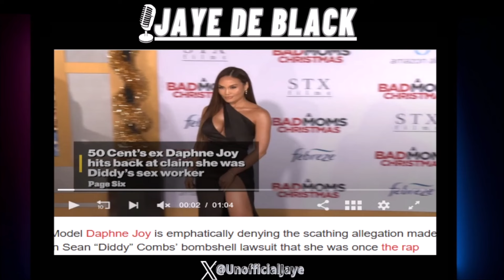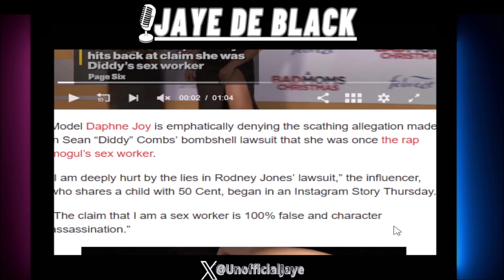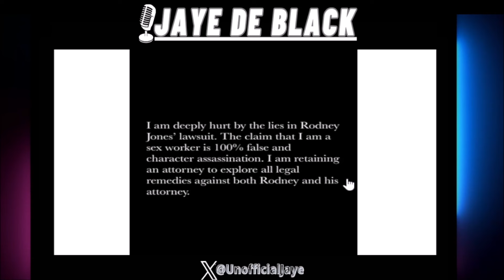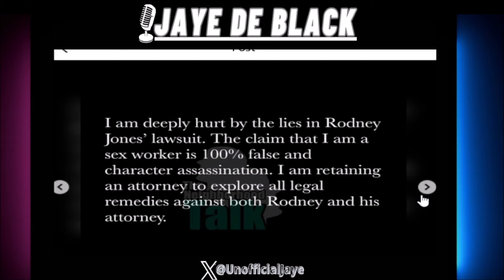Daphne Joy GOES OFF On 50 Cent For Saying She's A S*X WORKER & EXP0SE Him Allegedly Being AB*SIVE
Daphne Joy (50 Cent's Baby Mama) Went Off On Him For Mocking Her Being A S8X Worker In Diddy Lawsuit & Alleges He AssuIted Her During Relationship.

🔔NEW VIDEO: 50 Cent MOCKS Baby Mama After She's OUTED As SEX WORKER For Diddy In Lawsuit

Jaye De Black Livestreams 2